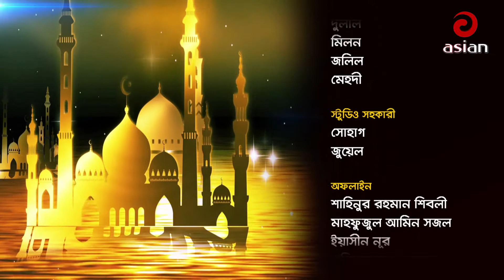06 ISLAM THE COMPLETE CODE OF LIFE PART 02